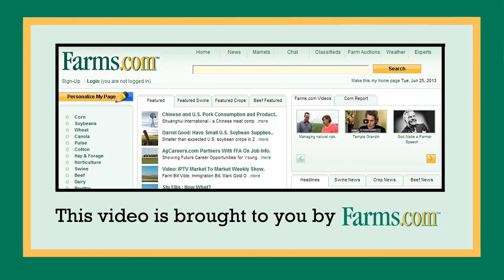Authority Supreme provides powerful, preventative control for preemergent resistant weeds.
Matthew Wiggins, Technical Service Manager at FMC tells us about the new addition to the Authority line up, Authority Supreme. The new Authority Supreme herbicide combines two modes of action in an exclusive low use rate, liquid formulation with extended control on a wide spectrum of grassy and broadleaf weeds.